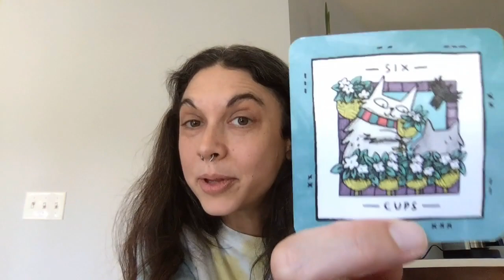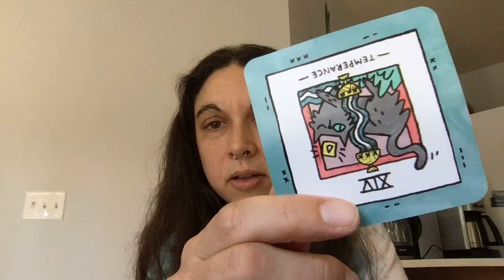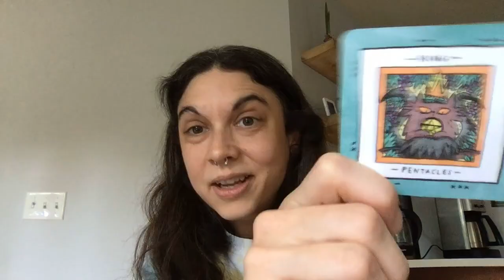June Horoscope For Knitters! What do your stitches have in store?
Featured Deck
Mini Cat Tarot by Rachillu:

Chapters:
00:31 Aries
01:03 Taurus
01:35 Gemini
02:38 Cancer
03:27 Leo
04:08 Virgo
04:44 Libra
05:20 Scoprio
06:11 Sagittarius
06:42 Capricorn
07:12 Aquarius
08:24 Subscribe for more!
08:39 Featured Deck